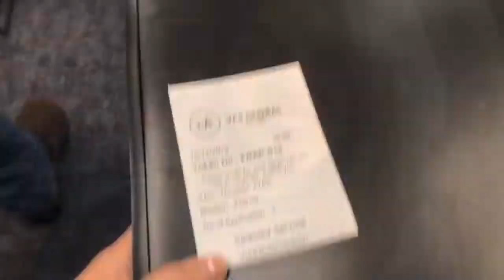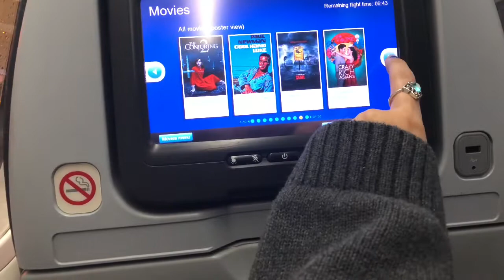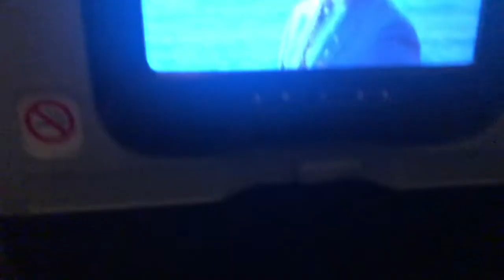MY FIRST WEEK LIVING IN PARIS!!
i’m studying abroad in Paris, France